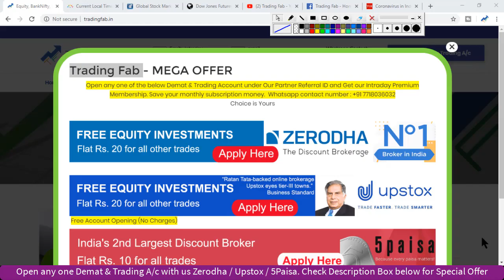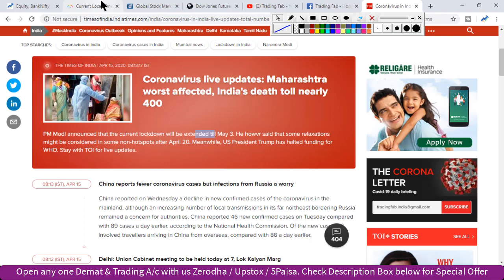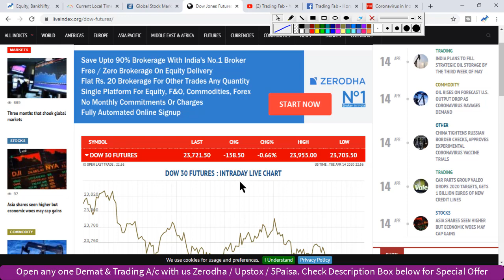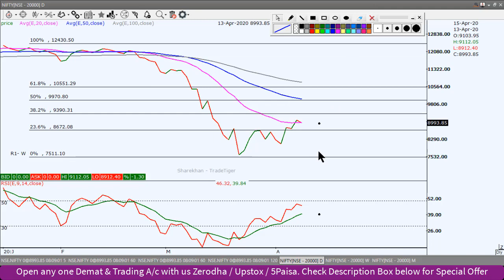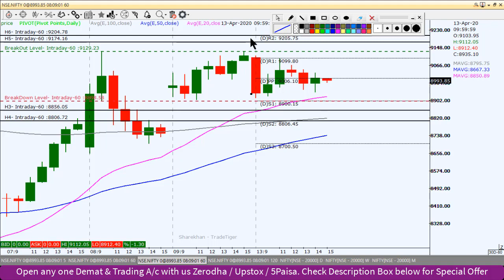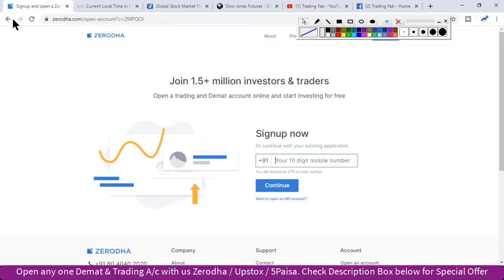Nifty Intraday Trading Strategy 15 04 20 | Last Intraday Profit Potential Rs 12,000 | Stay Home